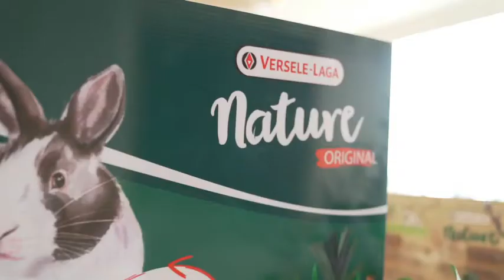เมื่อหมอที่เก่งสุดในไทย พูดถึง Cuni เค้าจะพูดว่าอะไร? - Cuni Chef Experience 2020